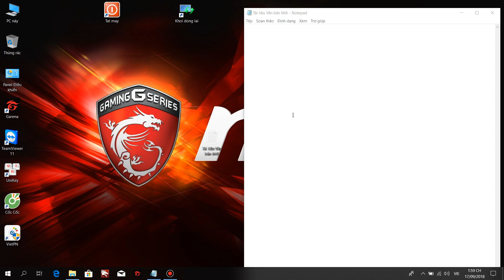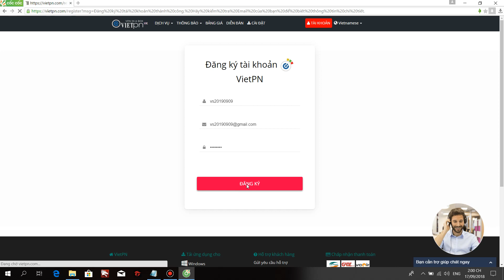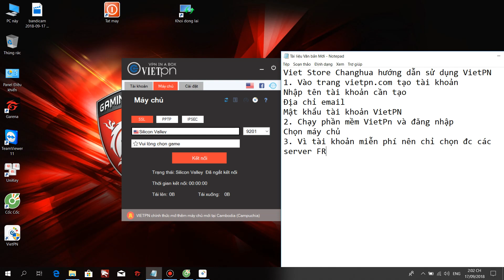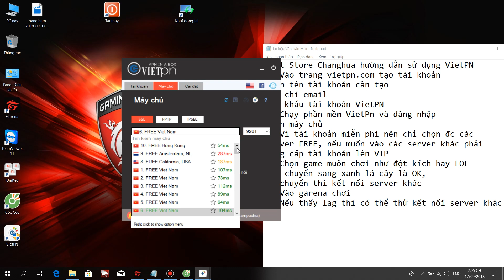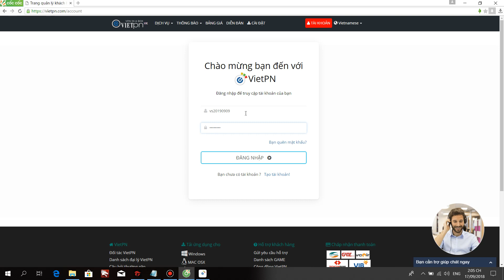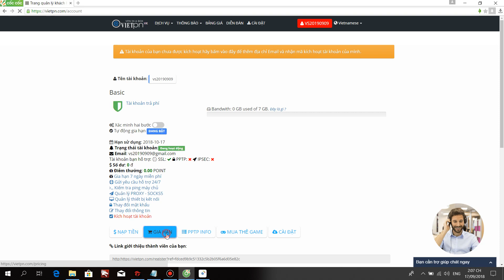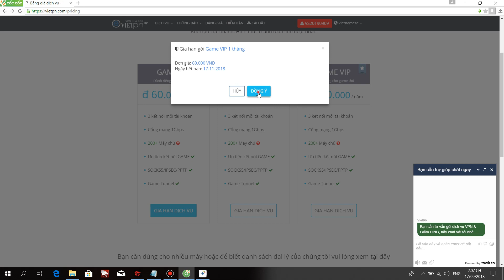Hướng dẫn sử dụng VietPN để chơi game khi ở nước ngoài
Viet Store